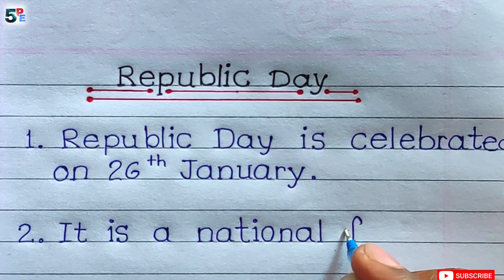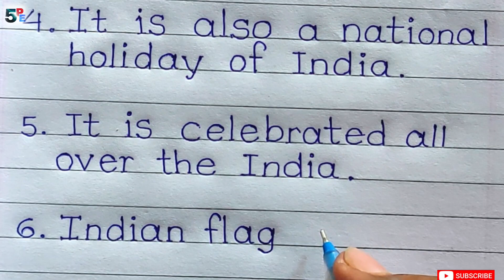Republic Day 10 lines || 10 lines on republic day || ten points on republic day in english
In this video we are going to learn 10 line on republic day in English.
daily life using English sentences,
daily life sentences,
formal letter kaise likhe